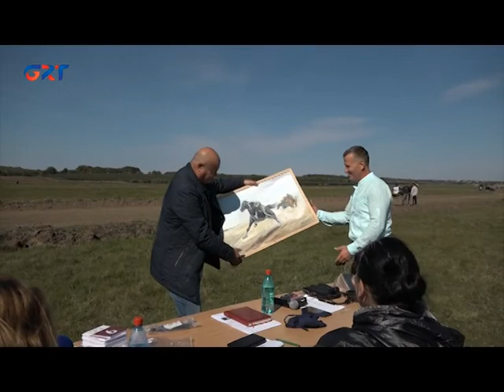СПОРТ КУРЬЕР /30 09 22/